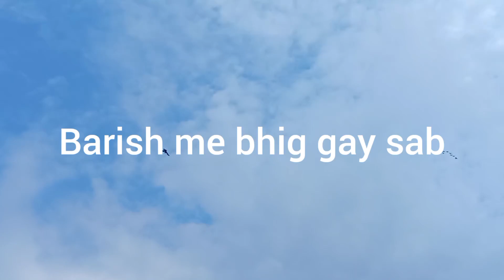sare kabutar bhig gay🥲🥲